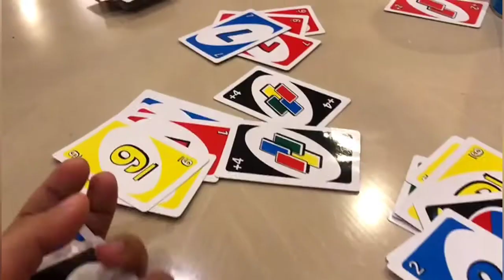"SURPRISE!! 🎉🎂PECAH!"😂 - FRASER MENTENG